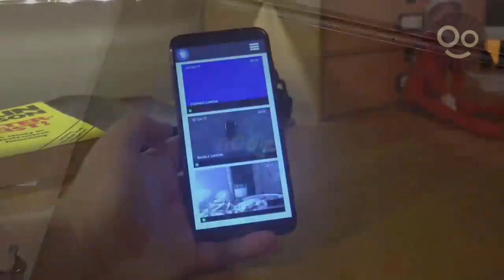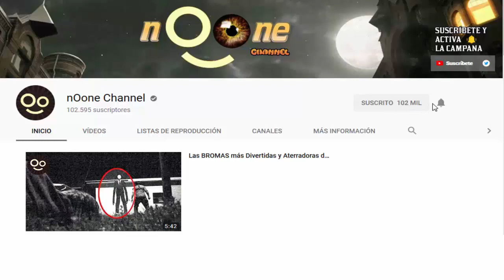8 SANTA CLAUS Captados en Cámara en la Vida REAL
Videos de Santa Claus o también conocido como Papa Noél o San Nicolás. En esta ocasión te traemos avistamientos de este legendario personaje bajando por las chimeneas y entregando regalos a todo el mundo. ▼▼▼